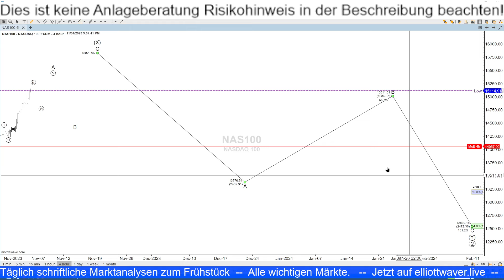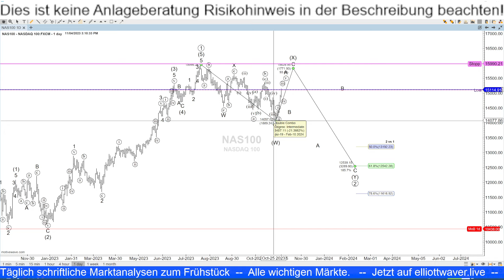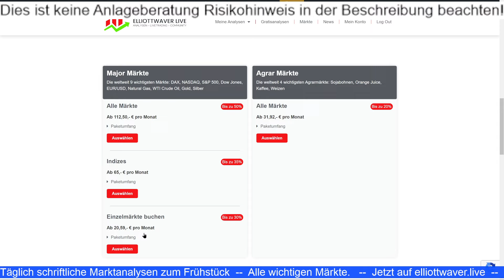Was macht der Tech-Index? Umfassende Elliott-Wave-Analyse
Bei meinen Analysen und Videos handelt es sich in keinem Fall um eine Finanzberatung und keine Aufforderung zum Kauf- oder Verkauf von Wertpapieren oder Derivaten.
Meine Videos dienen nur Schulungs- und Bildungszwecken.